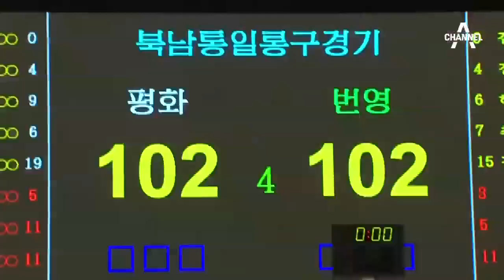[스포츠+] 엄지척 주고받은 남북통일농구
15년 만에 열린
남과 북의 통일농구대회
누가 남이고 북인지 중요하지 않았던
엄지척 남북통일농구 속으로~

〈평일〉
08시 00분 라디오쇼 정치시그널 (유튜브 라이브)
08시 50분 김진의 돌직구 쇼
10시 20분 김진의 더라방 (유튜브 라이브)
12시 00분 뉴스A 라이브
15시 50분 강력한 4팀
17시 20분 뉴스TOP10
19시 00분 뉴스A

〈주말〉
12시 00분 토요랭킹쇼·뉴스A 라이브
17시 40분 뉴스TOP10
19시 00분 뉴스A